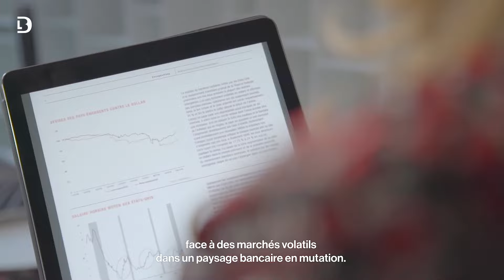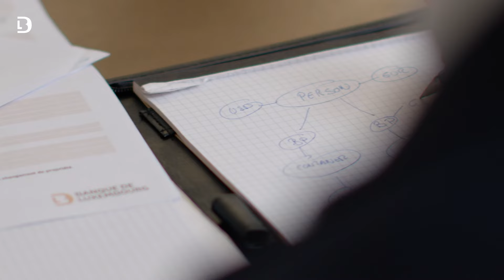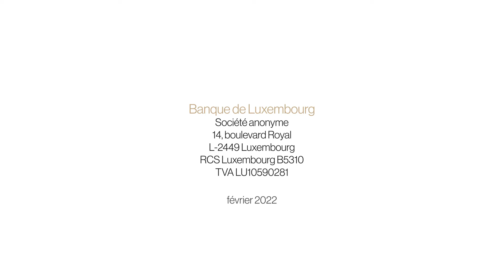Un accompagnement global pour gestionnaires de patrimoine indépendants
Découvrez l’ensemble des services proposés par la Banque de Luxembourg à destination des gestionnaires de patrimoine indépendants. (Independant Investor Services)

00:00 Un accompagnement global
00:22 Une période de transitions
00:44 S'adapter doucement ou saisir rapidement les opportunités
00:57 Développer votre clientèle et conforter votre indépendance
01:13 Vous faire gagner du temps
01:22 Une banque dépositaire pour plus de sécurité et d'agilité
01:38 Avenir, indépendance, respect, équipes
01:56 Partager des opportunités avec vous
02:06 Rencontrons-nous ou contactez-nous